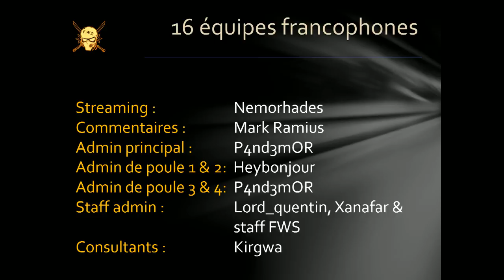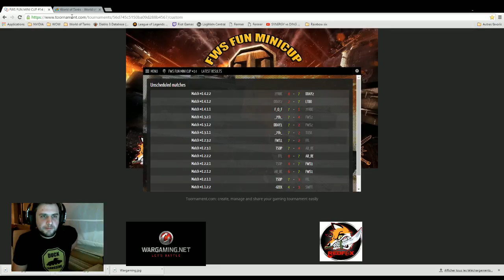FWS Fun Mini Cup #14 Phases de poule